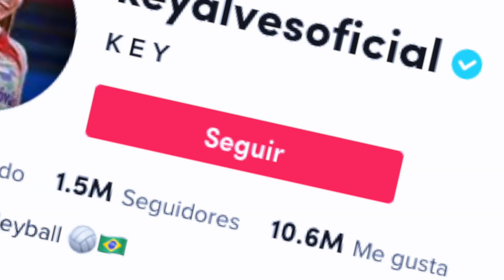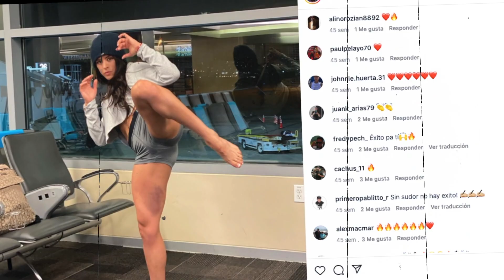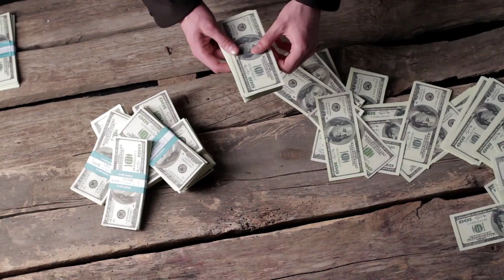5 DEPORTISTAS QUE TIENEN ONLYFANS 🔥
Hoy les hablare de las 5 deportistas que tienen onlyfans y ganan millones con ellos, si estas son las 5 deportistas famosas que tienen only fans, estas 5 atletas destacan tanto dentro como fuera de donde practican sus deportes.